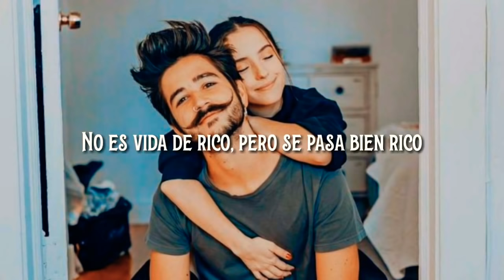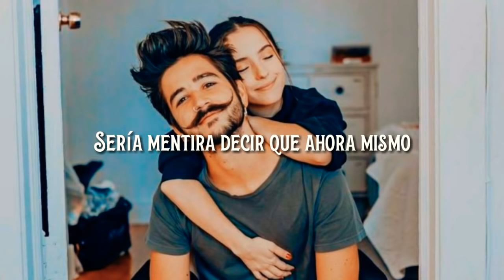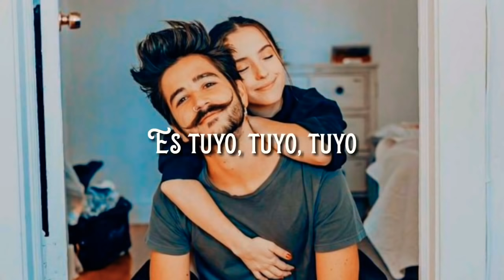Todo lo que tengo es tuyo - Camilo (Letra)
VIDA DE RICO (CAMILO)